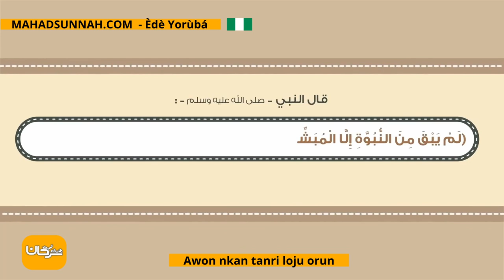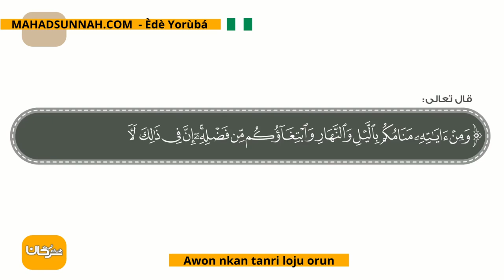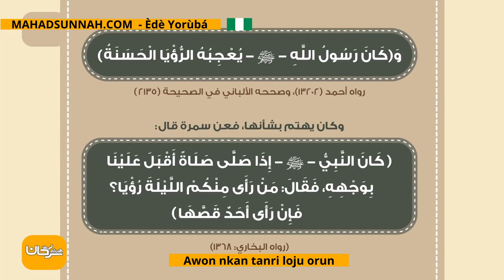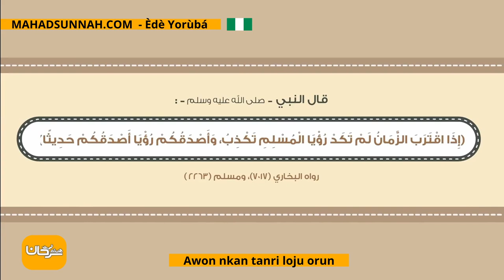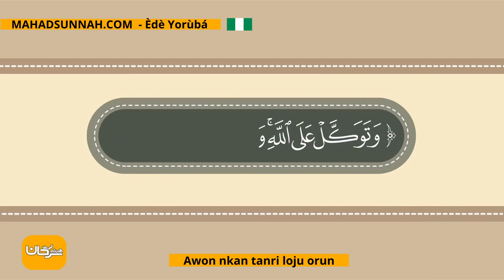Awon Nkan Tanri Loju Orun الرؤى والمنامات